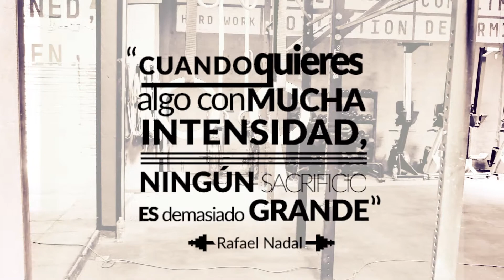Babalú Fashion New Collection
Crear prendas de ropa deportiva, para la comodidad y destreza de todos en el entrenamiento o rutina física, es la gran pasión que nos mueve a renovarnos e ir mas allá.